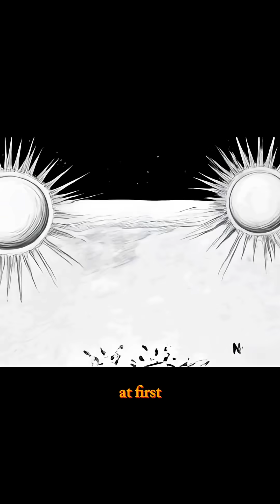2 SUNS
What would life be like if Earth had two suns? 🌞🌞